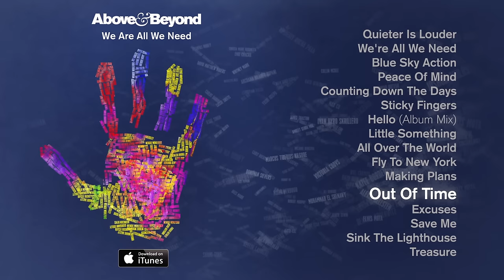Above & Beyond - Out Of Time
A deeply musical and expansive collection, Above & Beyond's third artist album "We Are All We Need" is an an album that places human relationships at its core, and explores the experiences and emotions that bind us.

Ranging from anthemic festival tracks such as "All Over The World" to downtempo moments like "Little Something" feat. Justine Suissa, the album also features the singles "We're All We Need" feat. Zoë Johnston, "Blue Sky Action" and "Sticky Fingers" feat. Alex Vargas.

The album’s distinctive hand-print artwork is made up of the names of A&B fans from all over the world - plus the names of the band members and album contributors.

A deep, musical and melodic approach to electronic dance music, "We Are All We Need' is rich in texture and emotion - capturing the iconic band at their best.

1. Quieter Is Louder
2. We're All We Need feat. Zoë Johnston
3. Blue Sky Action feat. Alex Vargas
4. Peace Of Mind feat. Zoë Johnston
5. Counting Down The Days feat. Gemma Hayes
6. Sticky Fingers feat. Alex Vargas
7. Hello (Album Mix)
8. Little Something feat. Justine Suissa
9. All Over The World feat. Alex Vargas
10. Fly To New York feat. Zoë Johnston
11. Making Plans feat. Alex Vargas
12. Out Of Time
13. Excuses
15. Sink The Lighthouse feat. Alex Vargas
16. Treasure feat. Zoë Johnston